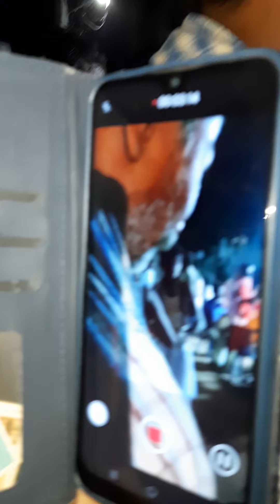February 17, 2021(9)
velagaleru